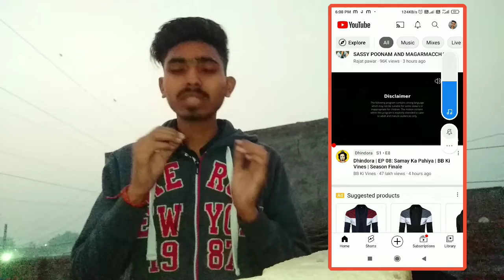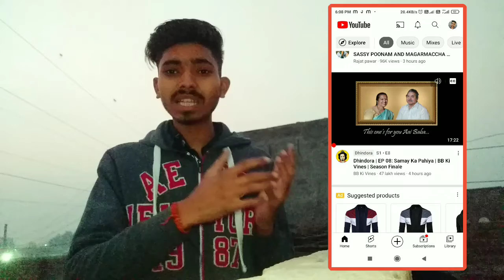Youtube Pagal ho Gya Lgta hain! Youtube New Bekar Update Or feature 😔😔 - Lalit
Everyone My name is Lalit ant this is a technical channel. apko Sare updates sabse phele deta hu. To aaj li video hai pubg ki vjh se boht bda hadsa ho gya hai 🤔 jo ki boht jyada bad news but kuch log uska mjak bna rhe hai to muje yeh video bnana pda to video last ta dekhna thnxx,,

Join With Me On Social Media Apps.

😁 Josh :- Alexlalit2233

Mic link :- Take a look at this BOYA By-m1 3.5mm Electret Condenser Microphone with 1/4" Adapter for Smartphones, Dslr, Camcorders Microphone on Flipkart

Black screen link :- Take a look at this Sonia SONIA Professional Backdrop for Photography Background Stand Black Screen for Photo Light Studio Accurate 8x12 Ft for Chromakey Video Editing Reflector on Flipkart

My gear :-

▶️ 1:- Aluminium tripod stand

▶️ 2:- collar mic - (Boya By M1) 1999rs

▶️ 3:- Ringlight (homemade)

▶️ 4:- background (Black screen) 1000rs

▶️ 5:- Airpods (i11) 🍎 Apple .

👍 YouTube Monitization Bad Update

 👍 What is this youtube ?

👍 YOUTUBE PAGAL KAR DEGA !!

👍 Youtube New Update to youtube's Term of service 2021

👍 Youtube Very Good Update For Every Creator

👍 Youtube very Bad Update For Every Creator

About :- So guys Lalit smart tips is a YouTube channel. where you will be search or find technology videos in like New Games, Application Reviews & Tech Products , Unboxing videos Review . All About Tech in Hindi .